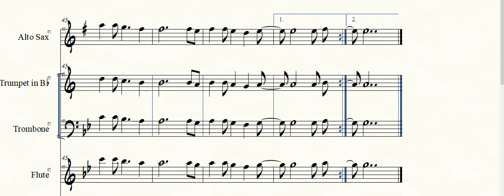Videopartitura Amigo Roberto Carlos para instrumentos en Bb, Eb y Do